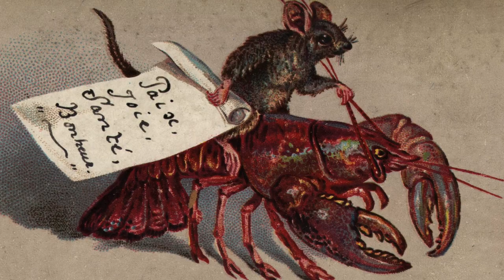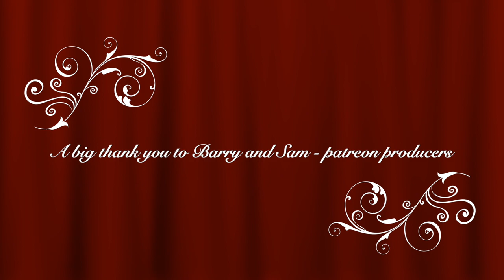Fire, Feasts and Fear - A Victorian Christmas! | Macabre London Christmas Special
Welcome to Macabre London's Christmas Special. Today we learn why you have London to thank for many of your Christmas traditions and why you should be thank fun that some of the stranger ones haven't translated to anywhere else in the world!
Join me to find out the true story of Christmas and how you may just be surprised to learn why London has alot to answer for when it comes to yuletide celebrations!

I hope you enjoy and if you did, please thumbs up the video and tell your friends!

Thank you to our executive producer patrons - Barry & Sam

And to all of our other patrons

Karen
Toby
Ry Fr
Sabrina
Melanie
Katri
Olivia
Andrew
Alexis
Ren
Jennifer
Wendy
Cathy

After two years of running the podcast, I've finally got round to getting some t-shirts made.

You can now watch our episodes! There are hosted versions of each podcast available on YouTube by me, your (g)host Nikki Druce! Featuring photos and pictures to really set the scene and to bring the episodes to life. or death in some cases.
Just search Macabre London podcast on the YouTube website and you’ll find the show. As we’re brand new on YouTube we’d love it if you could share the show around so we can reach more people.

It helps people to find the podcast which helps the Macabre Family grow! Please leave us a review, this also helps us to be discovered on iTunes and helps you guys in turn as more listeners helps the podcast grow into something bigger and better!!

All stories in this episode were written and researched by Nikki Druce and are not to be reproduced in any aspect without consent.

You can find Macabre London online @macabrelondonpodcastvon Instagram and @macabrelondon on Facebook and Twitter.